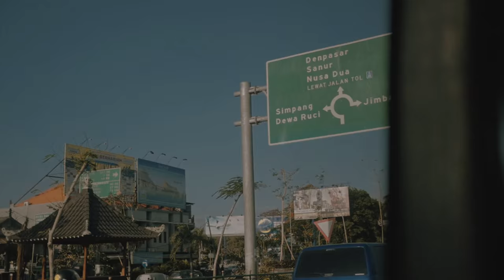The SIGIT Backstage #4 || Soundrenaline Bali 2015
The S.I.G.I.T Backstage is a supposedly weekly video program focusing on the band's off stage antics.

This episode were made during the traveling and soundcheck for Soundrenaline 2015 one if the biggest music festival in Indonesia